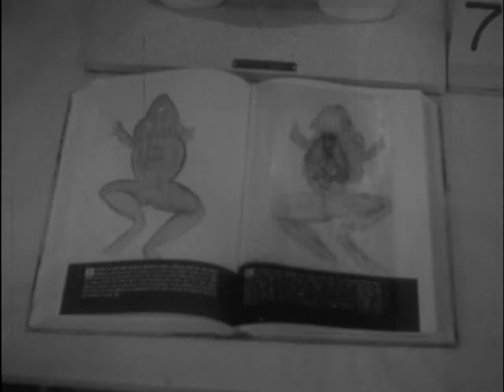03/31/62 Robert L. Williams and Audrey Doyle are grand award winners in the Western Virginia Sc...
(show pic)
A William Fleming Hish School senior, Robert L. Williams, has repeated as a Grand Award Winner
(roll film)
in the Western Virginia Science Fair. Williams exhibit was titled: "Research work with the gas chromatograph."
(take film)
His exhibit was among the 130 on display at Roanoke College today as part of the Science fair. Williams won an all-expenses paid trip to the National Science Fair International at Seattle, Washington. Williams, who made the trip when he won last year, will be accompanied by his s teacher sponsor.
Dr. David Redfield. The other Grand Award winner was a Catawba girl, Audrey Doyle, a student at Northside High School. Her exhibit was titled; "The Doyle Method of Mathematical Notation." A large tournout of Western Virginia high school students competed today... A large crowd viewed the exhibits...